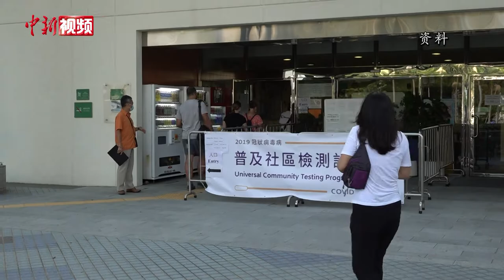香港抗疫专家许树昌：“健康码”推出前提是“零确诊”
香港特区政府推出历时两周的“普及社区检测计划”已顺利结束，香港第三波疫情亦稍有缓和。万众期盼的“健康码”却迟迟未能面世，而建基于“健康码”的“通关”也暂未有消息。近日，香港特区政府抗疫督导委员会专家顾问许树昌表示，推出“健康码”的必要条件是香港没有新增本地确诊个案。